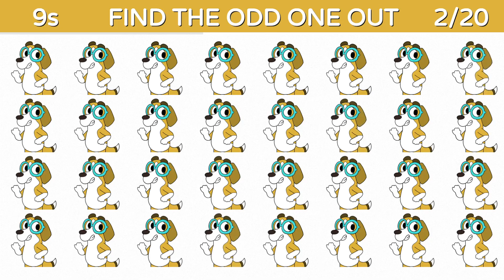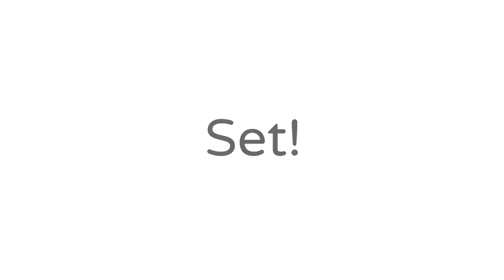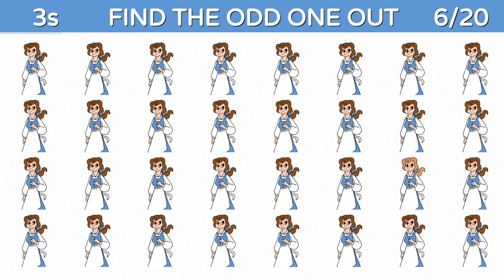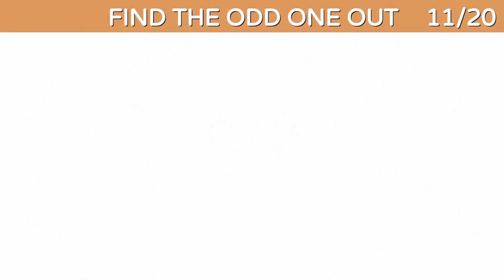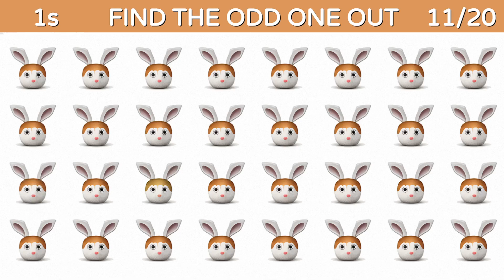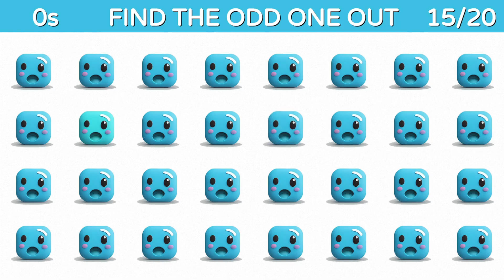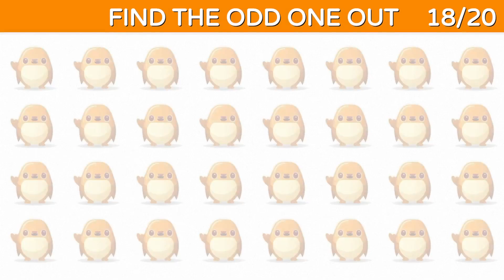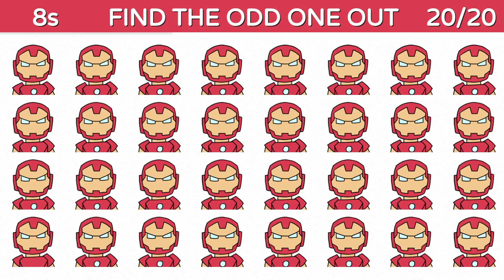Can You Find the Odd One Out 20? Test Your Eyesight with Mind-Boggling Challenge! Emoji Puzzle Quiz